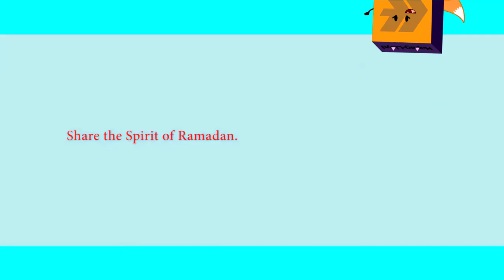Every McDonald's Ad Outro in G-Major 189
(I do not own this source [including the clips] in this video)

and all of Elianoor's logos and contents